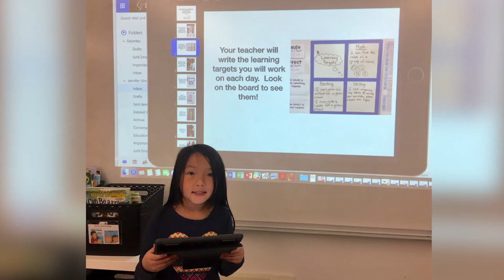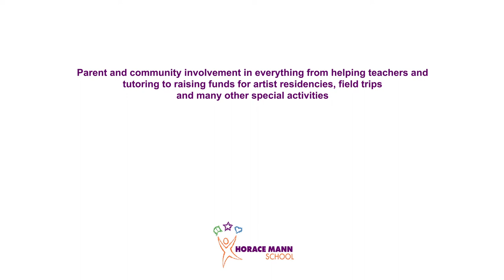Horace Mann - Español